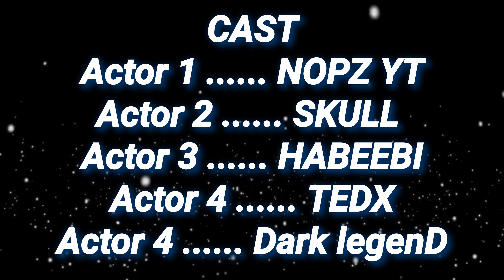ORU ADAARU LOVE MONTAGE from KERALA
Thanks CLAN GOT , Specially GOT TED X and GOT Skull

Freak pennne
New montage
Pubg montage

the same song and content available 😂 in this channel, not same so far better,😝